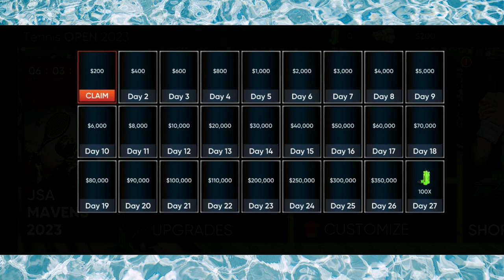tennis open 2023 gaming video 🎮